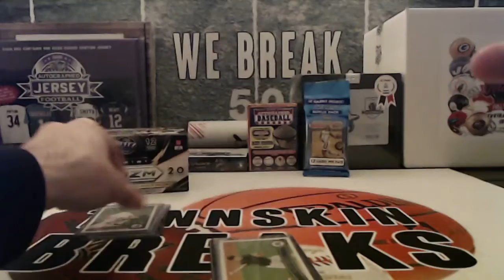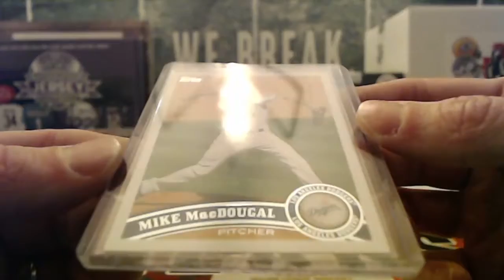1/31/21 - 2020 Hit Parade 2011 Topps Update Baseball 1 Box Break